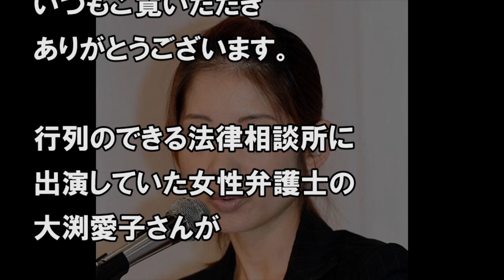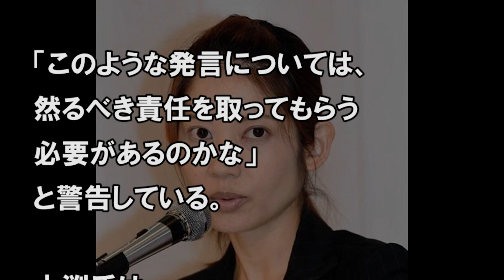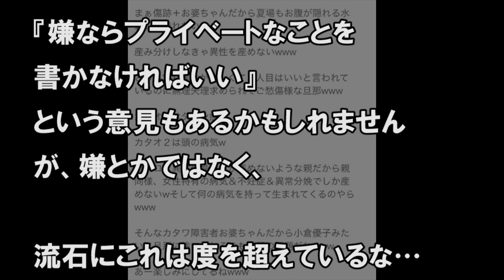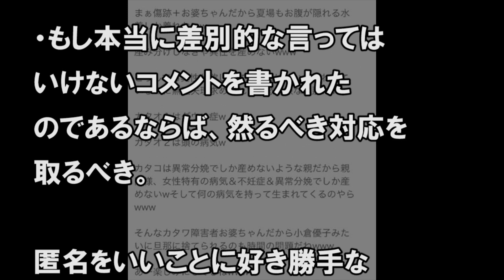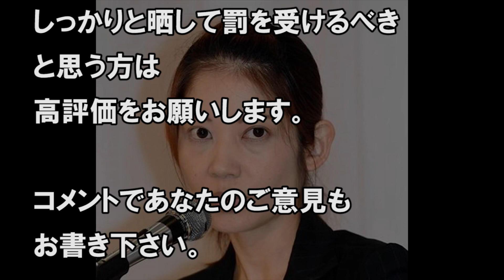大渕愛子がブログへの誹謗中傷に激怒！その内容が酷すぎる！！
【関連動画】

【衝撃】大渕愛子の旦那の金山一彦と芳本美代子の離婚原因がやばい！！現在の関係も！！

【衝撃】大渕愛子の旦那・金山一彦と芳本美代子の離婚原因と現在がやばいｗｗｗ

大渕愛子離婚危機！？金山一彦芳本美代子の離婚原因は？DVや浮気の噂徹底検証

日本代表がベルギー敗戦後にした「ある行動」に世界が驚愕！「地球上で最も尊敬できる」と賞賛の嵐！